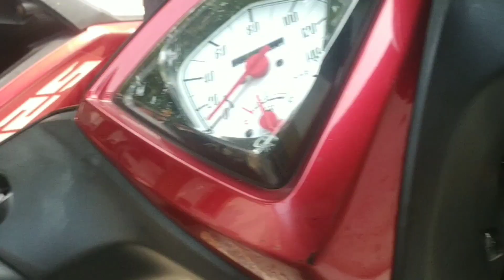Abis begadang ngantuk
Halo apa kabar kalian semua nya dan selamat datang di channel Adimstv36 dan kali ini yg saya upload video baru tentang judul Abis begadang ngantuk 😼😼😼 makin seru deh kucing lagi tidur mulu, tadi semalam nongkrong trus pagi tidur trus siang bangun eh malah tidur lagi masih ngantuk. haha seru deh.. jangan lupa tonton terusss sampai habis di channel Adimstv36 ya cukup menghibur.. lucu.. gemes..